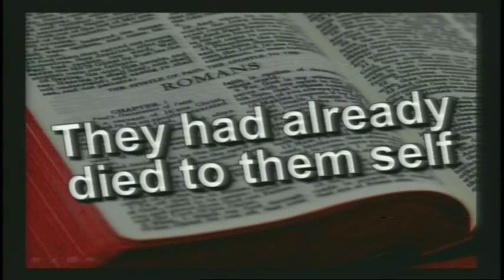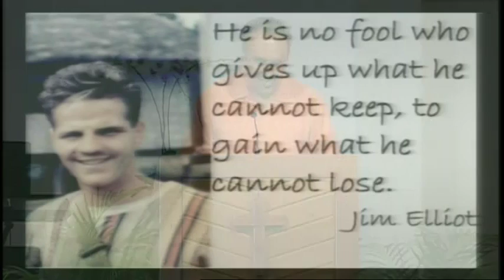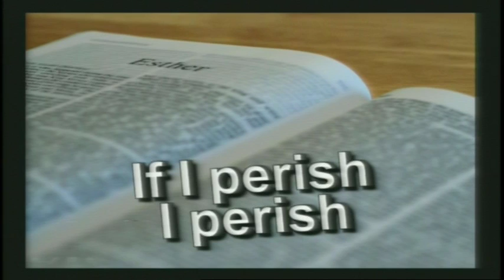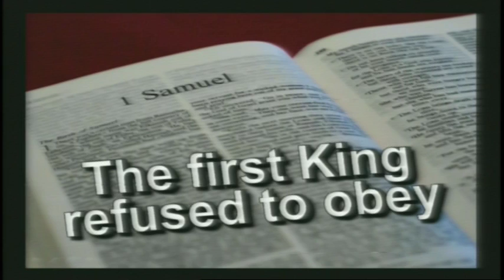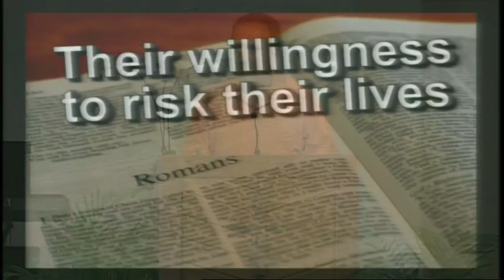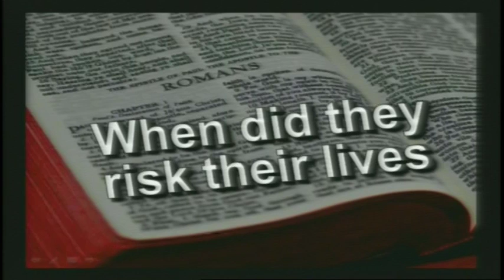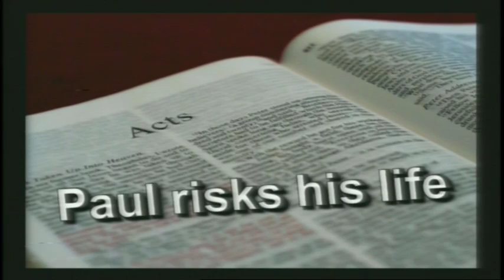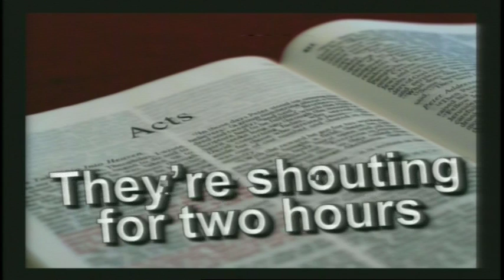What Makes A Great Church, Part 2 - Romans 16:3-4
In part two of a series out of Romans 16:3-4 titled, "What Makes a Great Church," pastor JD talks about being a risk taker by dying to self, and losing our lives in this world.